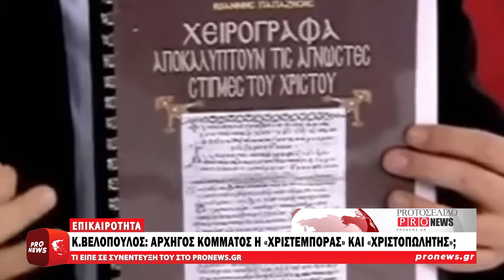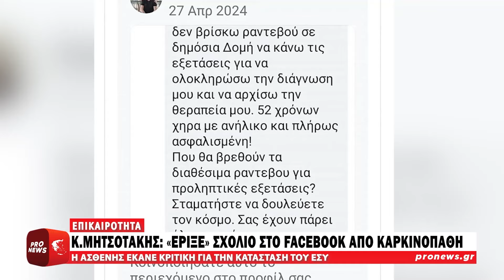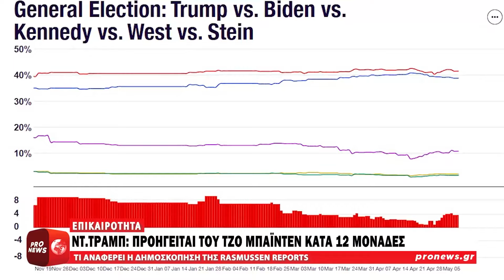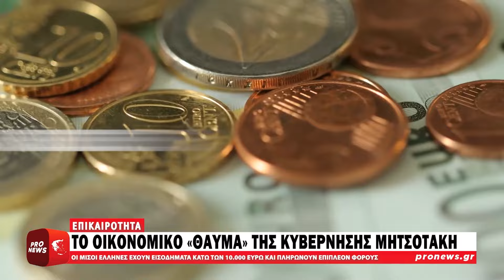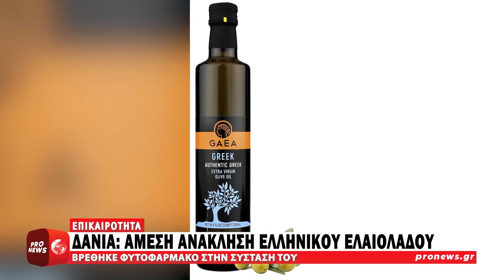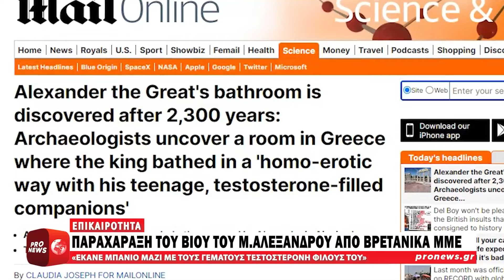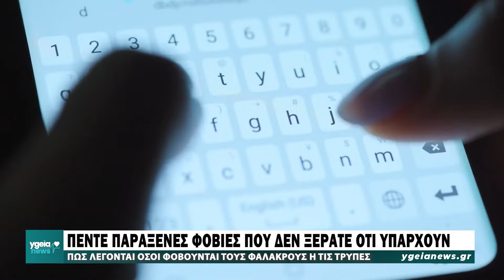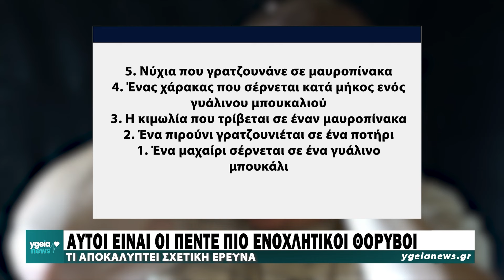Δελτίο Ειδήσεων Pronews 09.05.2024 | Pronews TV